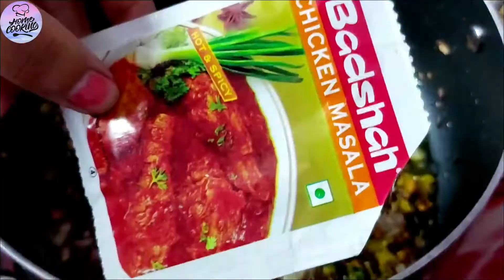||Mashoor Dal with Egg Curry|| Mashup Cooking